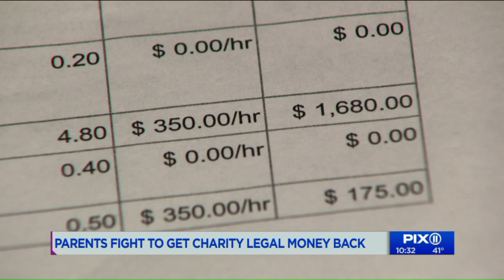'Briana's Law' parents fight to get charity legal fees back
After 11-year-old Briana Ojeda died from a severe asthma attack when a cop didn`t know CPR, her parents got the law changed so all officers must learn CPR. A lawyer asked the Ojedas for thousands of dollars after convincing them they could win millions in a wrongful death case. When the family fired him and asked for their money back, instead they got a large bill.